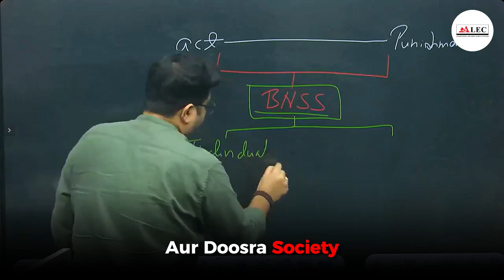Bhartiya Nagrik Suraksha Sanhita BNSS Introduction Video by Nitesh Sir from ALEC Judiciary Classroom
Get ready to unravel the complexities of the Bhartiya Nagrik Suraksha Sanhita (BNSS) with our expert faculty member, Nitesh Sir. In this in-depth lecture, recorded live at the ALEC Judiciary Classroom, Nitesh Sir provides a clear and concise breakdown of this landmark legislation.

What you'll learn:

A foundational understanding of the BNSS and its implications for the Indian criminal justice system.
Key provisions that have redefined the landscape of law enforcement and citizen rights.
Real-world examples illustrating how the BNSS impacts everyday life.
Comparative analysis of the BNSS with the previous Criminal Procedure Code.
Expert insights into potential challenges and opportunities presented by this new law.
Whether you're a law student, a legal professional, or simply someone interested in Indian law, this video is a must-watch. Join us as we delve into the intricacies of the BNSS and explore its far-reaching consequences.

[Insert link to the YouTube video here]

Foundation Batch for Judiciary 2024